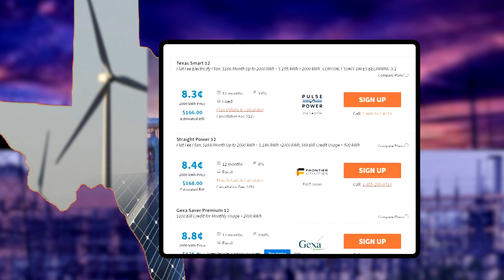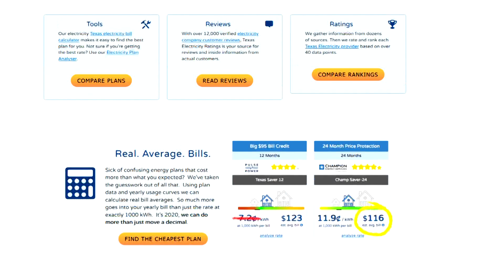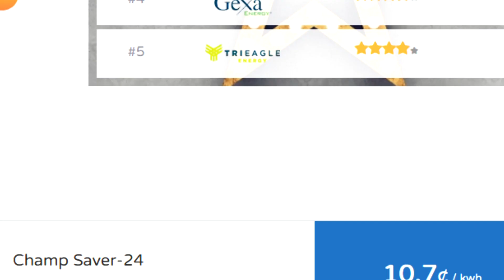$11,527 Vs. $334: How Much Your Electric Plan Cost You During Texas' Winter Storms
While thousands of Texans face huge electricity bills, experts say most homeowners should not have a bill out of the ordinary.